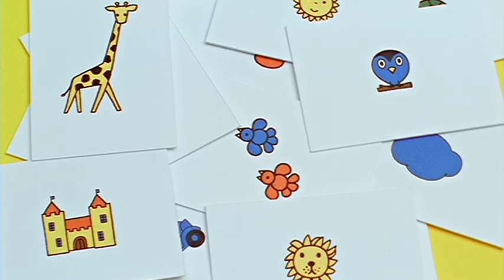Miffy And The Little Bird! - Miffy | WildBrain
One day Miffy finds a baby bird that has been blown out of its nest by a storm. She takes it to her house. But the little bird should really be with its mother. Together with her own mother Miffy tries to put it back in the tree, but just as she tries the baby bird learns how to fly!